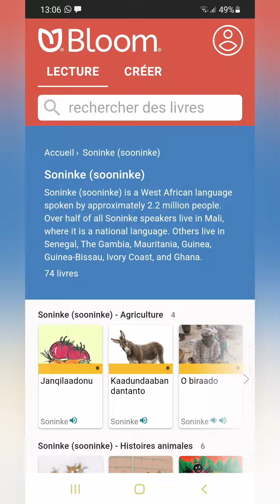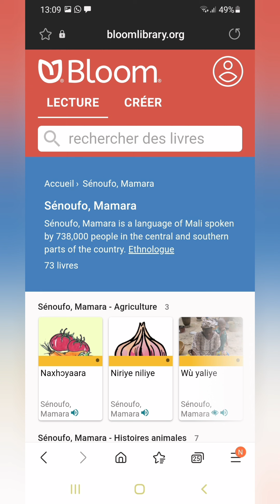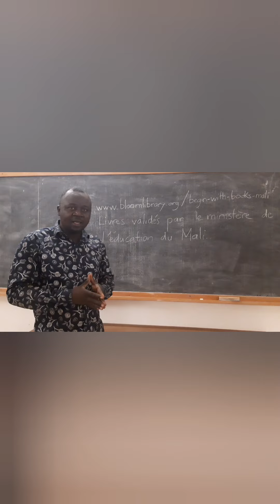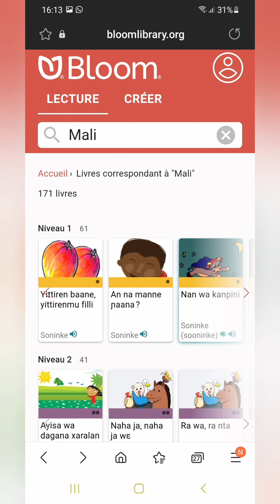Minyankakan ni Marakakan gafew be bololo sanfe fu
Minyankakan ni Marakakan gafew be sɔrɔ bololo sanfe fu !
Aw ka ni jaw kila maraka ni minyanka kalanfaw cɛ. Aw ni cɛ !
- Erratum : 0:13 - "LiNEMa" = "LIvres Numériques pour nos Enfants au MAli" -
Version française de ces informations (sur notre chaîne : "Livres numériques gratuits en langues maliennes")